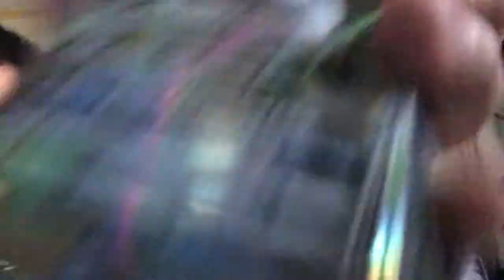Vlog daw ni Brevin at Kuya Marquis